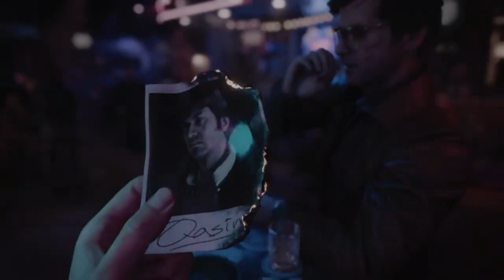Call Of Duty Cold War /GMV/ Amadeus Indetzki, Ziggy Sullivan - As Bad As They Come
This is 3 out of 4 music videos. Now this was a Call of Duty game that I could get behind. This was the peak in my opinion.

Song: As Bad As They Come
Artists: Amadeus Indetzki and Ziggy Sullivan